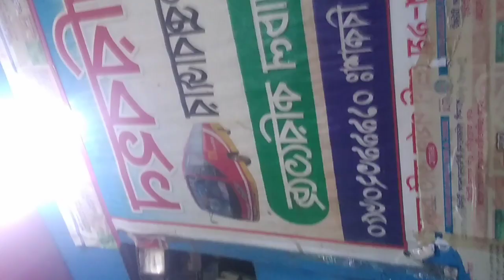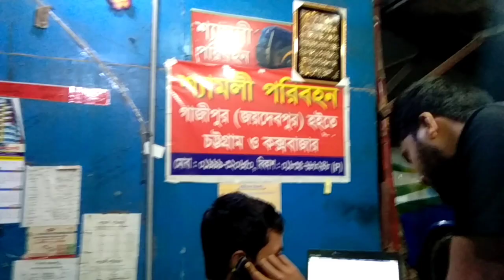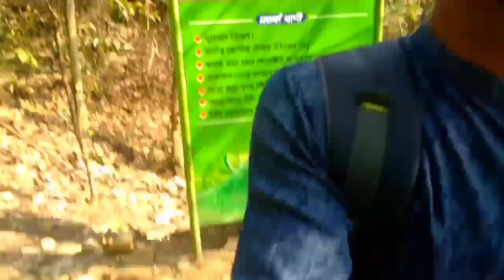gazipur_to_cox,s bazar||vlog1||JAHID HASAN SHOPON||BD MUSIC TV (2019)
gazipur to cox,s bazar||
||vlog1||JAHID HASAN SHOPON||2019||BD MUSIC TV